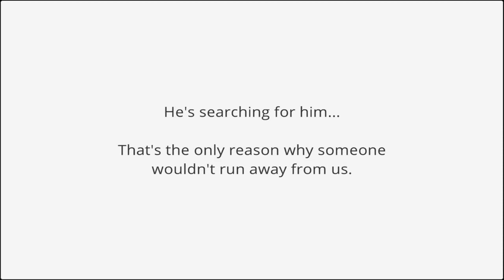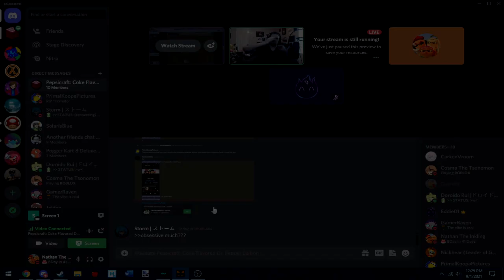Salty against the Pumpkins! | Zardy's Maze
Today, we go through an hour, just to see how much I HATE Pumpkin Jack in this fun, yet difficult game.

Follow me on these other accounts for more artwork and random crap.